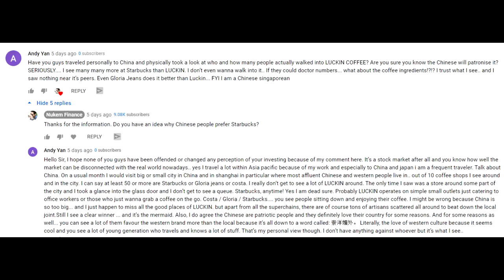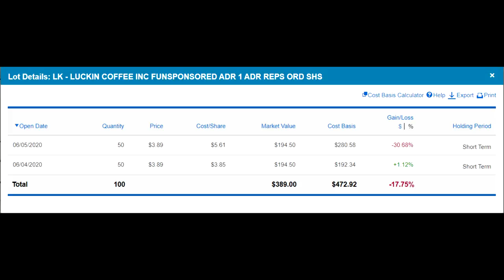Luckin Coffee China Stock Analysis | More Fraud Investigated Delist June/July 2020 News Price A Buy?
Lu Zhengyao resigned as chairman and non-executive director of China’s biggest rental-car fleet operator to devote more time to fulfill his commitments with parent UCAR Inc. and other businesses, according to a statement to the Hong Kong stock exchange Wednesday.

The development comes after business news outlet Caixin reported Chinese regulators have obtained emails purporting to show Lu instructed financial fraud, citing unidentified people close to the agencies. Regulators found evidence of fraud at Luckin in their investigation, Caixin cited several people as saying.